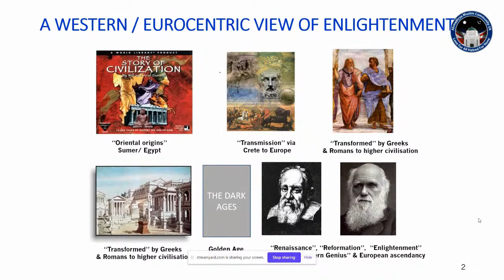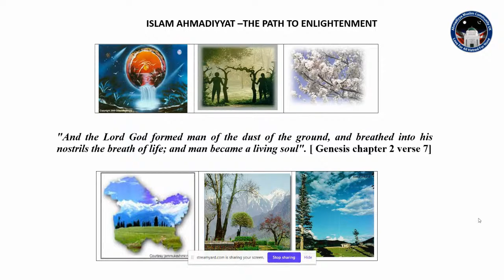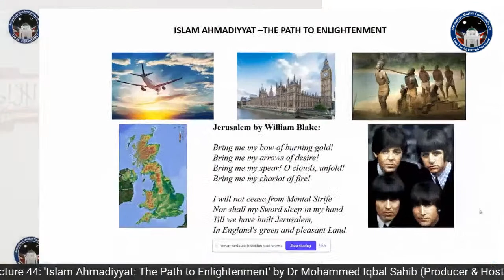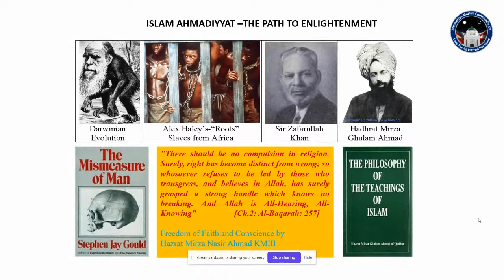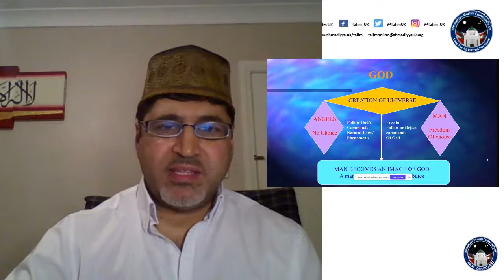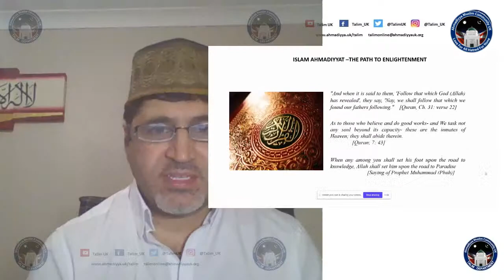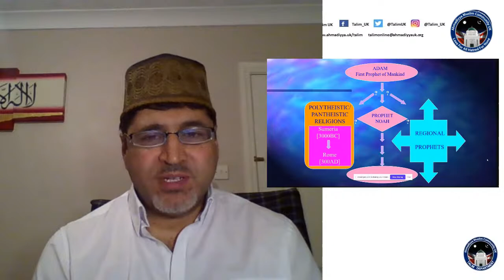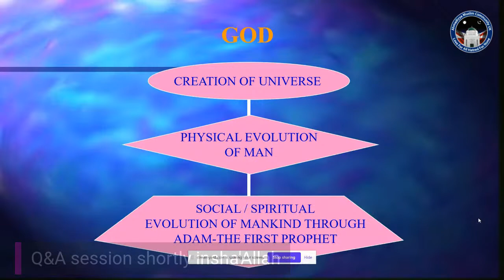Lecture 44 (English): Islam Ahmadiyyat: The Path to Enlightenment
Lecture 44 (English): 'Islam Ahmadiyyat: The Path to Enlightenment' by Dr Mohammed Iqbal Sahib (Serving as Producer and Host of Living History Programmes, Voice of Islam Radio)